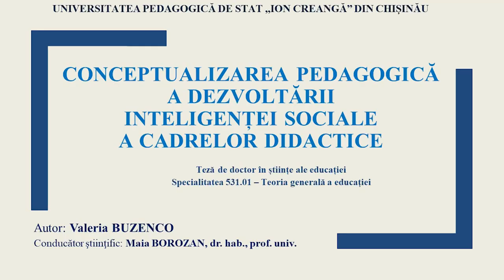08.09.2023, 14:00 | Susţinerea Tezei de Doctor în Științe ale educației - BUZENCO Valeria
Susţinerea tezei de doctor cu tema:
"CONCEPTUALIZAREA PEDAGOGICĂ A DEZVOLTĂRII
INTELIGENȚEI SOCIALE A CADRELOR DIDACTICE" a avut loc la data de 08 septembrie 2023, ora 14.00 în cadrul Universității Pedagogice de Stat „I. Creangă”, blocul de studii nr.2, Sala Senatului, str. I. Creangă 1, MD-2069

Teza a fost elaborată în cadrul Școlii Doctorale „Științe ale Educației”,
Universitatea Pedagogică de Stat „Ion Creangă” din Chișinău

Componența Comisiei de susținere publică a tezei de doctorat:
1. COJOCARU Victoria, doctor habilitat în pedagogie, profesor universitar,
președintele comisiei, Universitatea Pedagogică de Stat „I. Creangă” din Chișinău
2.BOROZAN Maia, doctor habilitat în pedagogie, profesor universitar,
conducător de doctorat, Universitatea Pedagogică de Stat „I. Creangă” din Chișinău
3. ȘLEAHTIȚCHI Mihail, doctor habilitat în psihologie, profesor universitar,
referent oficial, Universitatea de Stat din Moldova
4. GLAVAN Aurelia, doctor habilitat în psihologie, conferențiar universitar,
referent oficial, Universitatea Pedagogică de Stat „I. Creangă” din Chișinău
5. ȘEVCIUC Maia, doctor în pedagogie, profesor universitar,